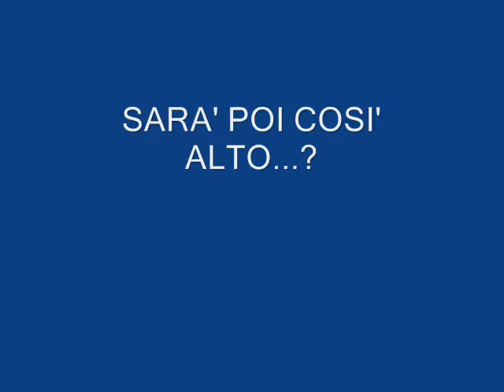panjshir(Zenda baad)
salam ba tamame dostane afghanistan